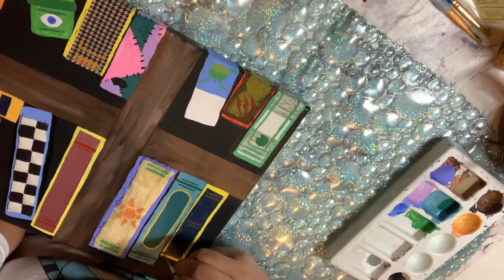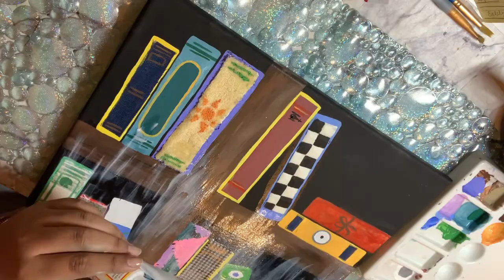Arts & Crafts - 35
Bookshelf of Swatches!